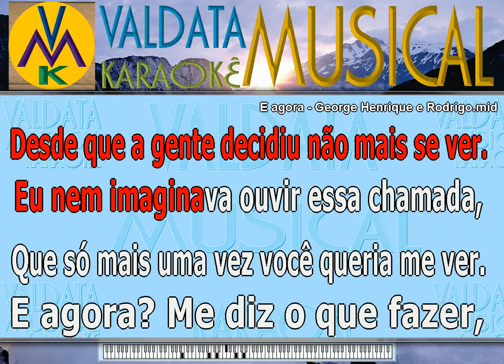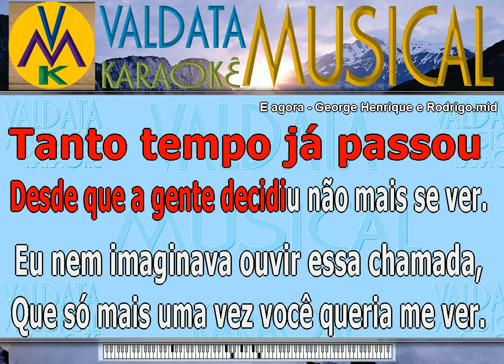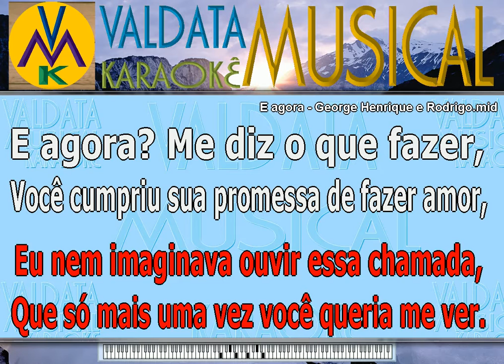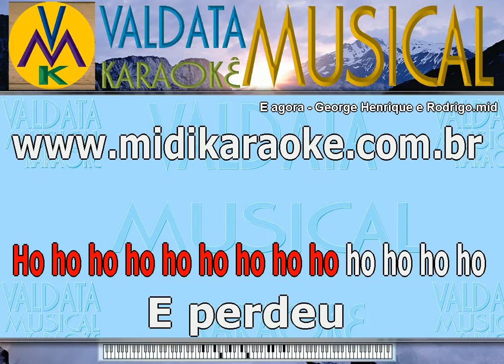E agora George Henrique e Rodrigo Karaoke